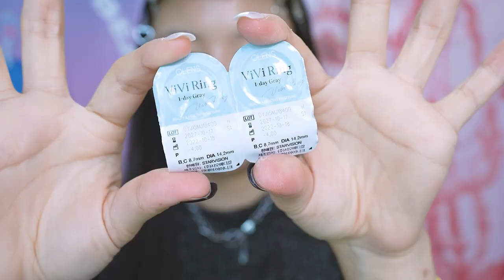Sub)👁눈 길이 3배 되는 르세라핌st 요즘 고양이상 메이크업😽| 눈성형꿀팁/속눈썹치트키/트렌디음영/아이돌블러셔/예쁜오버립/겉보속쫀 등 |제이미포유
🔈이 영상은 ‘토리든의 유가광고를 포함하고 있습니다
🔈브랜드로부터 무상으로 제공받은 선물 등이 포함 되어 있습니다

•Timeline⏱

00:00 영상시작
00:26 공.지.사.항📢
01:32 안녕 미유들❤️‍🔥
02:13 오늘의 메이크업⁉️
02:50 겉보속쫀 기초케어
06:58 겉보속쫀 베이스
09:22 코 조각쉐딩
10:35 고양이음영 메이크업⭐️
12:52 아이라이너
14:08 뒷트임👁
15:48 속눈썹치트키
16:51 아이돌블러셔
17:37 내츄럴오버립
18:25 하이라이터

[📢공지사항‼️]

미유들의 찐템을 저한테 영업해주세요…🙃

파우치 속or화장대 위
미유들의 손이 자꾸자꾸 가는 새우깡템을 저한테 소개해주세요🔥

제임희가 미유들한테 영업해서 미유들이 정착해버린 아이템도 너무너무 좋습니다

그렇게 하나하나 모은 미유들의 소중한  찐템으로 “구독자 찐템 메이크업”영상을 찍어볼라합니다‼️

제임희를 확실하게 변신시켜줄! 만족시켜줄!
스킨케어to메이크업 제품을 사용법과 함께
제 인스타그램 dm으로 전달해주시거나 이 영상 혹은 커뮤니티 공지 댓글로 전달주시면 감사하겠습니다

1.간단한 자기소개와 함께 댓글or디엠 남겨주세요(ex: mbti/직업 등등)

2.사진과 후기도 함께 보내주시면 좋아요ㅠ

그 날 우리 영업왕 미유 (1분)께는
제가 소정의 선물을 전달할거에요 기대하라9
(기대하셔도 좋아요 후후)

❤️‍🔥미유템 영상은 11/30일 업로드 예정입니다❤️‍🔥

•Product💄💄💄

Skincare:

넘버즈인 *제품제공
[4번 모공제로 깐달걀 토너패드]

[2번 메이크업 찰떡 토너]

앰플엔 *제품제공
[세라마이드샷 앰플]

토리든 *유가광고
[다이브인 저분자 히알루론산 크림]

⭐️수분 충전 쿠팡 대란템!⭐️
수분크림 유목민 주목!
겉촉속쫀 토리든 다이브인 크림

Base:

에뛰드 *직접구매
[더블 래스팅 비건 커버 파운데이션]

자빈드서울 *제품제공
[허깅 스킨 틴트]

3ce*제품제공
[스킨핏 커버 리퀴드 컨실러]

루나 *직접구매
[루나 컨실 팟 /바닐라]

Shading:

컬러그램 *제품제공
 [입체 창조 쉐딩 스틱 02]

웨이크메이크 *직접구매
[믹스 블러링 쉐딩]

Eyemakeup:

삐아*직접구매
[ 라스트 파우더 펜슬 /02 바나나우유 ]

3ce *제품제공
[멀티 컬러 아이팔레트 /오버테이크&로즈뮬리]

메이블린 *직접구매
[뉴욕 젤 아이라이너]

딘토 *제품제공
[아이펜슬 /인더미드]

홀리카홀리카 *직접구매
[마이 페이브피스 아이글리츠: 디뮤어]

트윙클팝 *제품제공
어썸미

Eyelashes:

코링코 *직접구매
[톡톡하라 체크 속눈썹 11mm&언더 속눈썹]

Glitter:

디어에이*제품제공
[글리터 아이 섀도우 / 모브]

Blush:

베네피트 *제품제공
[베네피트 블러셔 /셸리&피친]

캔메이크 *직접구매
[파우더 치크/스미레 퍼플]

코드글로컬러 *직접구매
[무드 터치 블러셔/발레리나 핑크]

Lip:

하트퍼센트 *직접구매
[도트 무드 온 립펜슬 /오트베이지]

딘토*직접구매
[블러 피니쉬 립 틴트 /01 페어헤셰]

하킷 *직접구매
[클라우드 벨벳 틴트 / 포피베리]